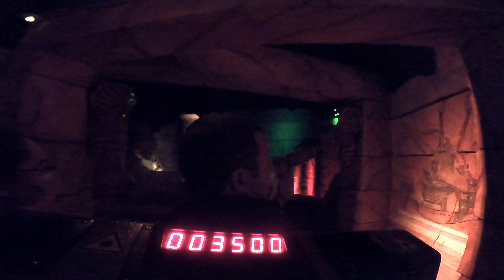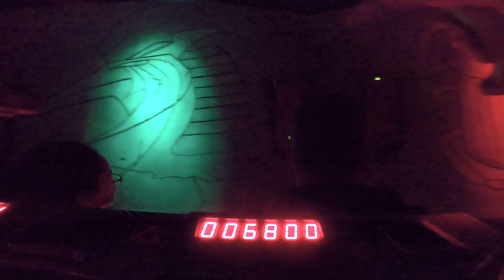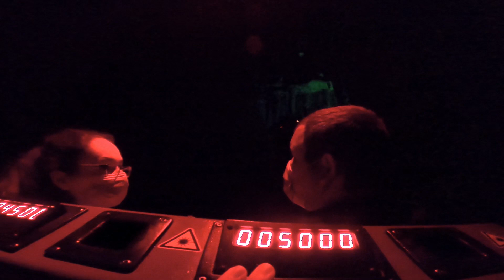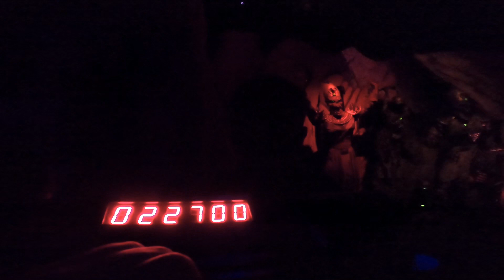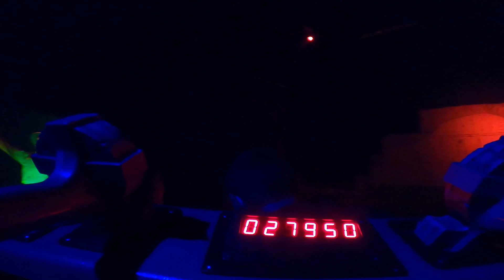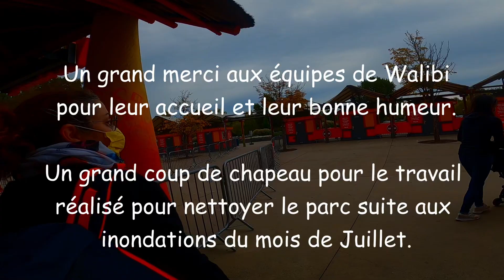Walibi Belgium - Réouverture du parc ! Que du bonheur !!!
Nouvelle journée dans ce parc incontournable en Belgique !
Réouverture après les inondations du mois de juillet.

Quel plaisir de pouvoir à nouveau rider Kondaa !